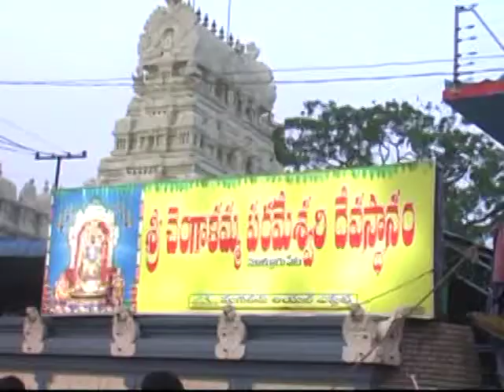SRI CHENGALAMMA TIRUNALLU ARRENGEMENTS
THIS IS ARRENGEMENTS FOR SRI CHENGALAMMA THIRUNALLU AT SULLURPETA,NELLORE D.T , A.P